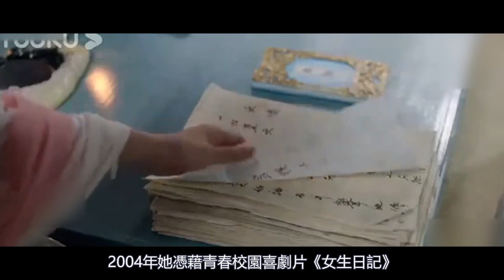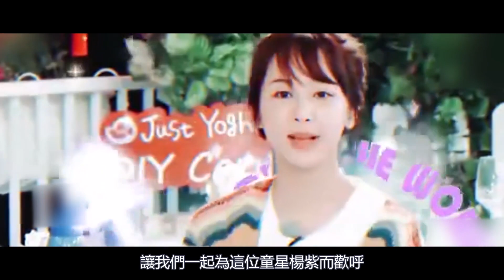楊紫《承歡記》片場被黑到哭泣，之後一個行為讓大家看清他的為人，原來鄧為、檀健次說的一點沒錯~